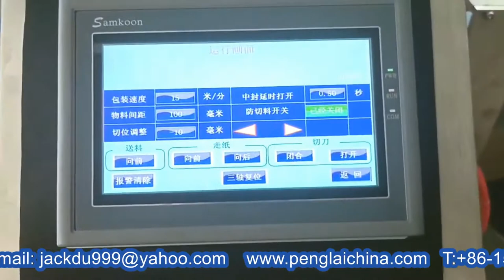Roll PVC piles films flow wrap packaging machine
The Flow packing machine is for the wrapping of roll PVC piles.

84798210   Mixing machine
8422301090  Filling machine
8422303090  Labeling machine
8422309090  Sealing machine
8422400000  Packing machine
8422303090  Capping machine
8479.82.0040 food Mixing, kneading or stirring machine